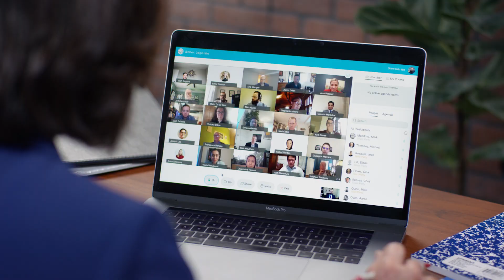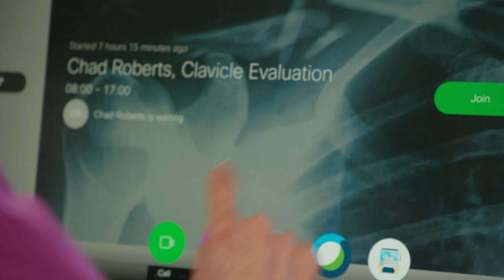Webex API/SDK Success Story | How Developers Built Successful Platforms with Webex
In this video, we showcase how developers have successfully built innovative platforms using Webex APIs and SDKs. See real-world examples of how the Webex development platform has empowered developers to create seamless communication solutions, integrate collaboration features, and deliver exceptional user experiences. Learn about the challenges they faced, the tools they used, and how Webex APIs and SDKs helped them turn their ideas into impactful solutions.

  What you’ll learn in this video:
  – How Webex APIs and SDKs enable developers to build successful platforms
  – Real-world success stories from developers leveraging Webex technology
  – The benefits of using Webex APIs for seamless collaboration and communication
  – Key challenges faced by developers and how they overcame them with Webex tools

  This video is ideal for developers, IT professionals, and anyone interested in building communication solutions using Webex APIs and SDKs.